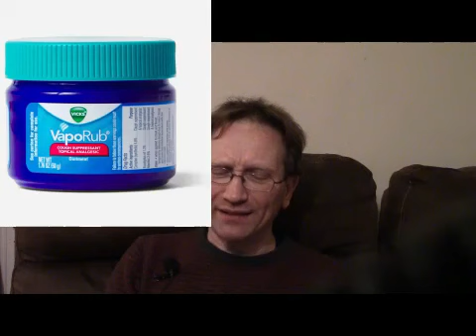Funny stories from Xmas 2018 -2020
I moved into my Manchester home in 2018 and me and the family had some some fun at Xmas. Here catch the ups and down of them as I talk about what went on. I would have loved to have recorded them all but I was less prepared back then.
I was told by a work friend that I ought to turn it into a stand up comedy act. I tried it on paper but I guess in comedy you have to lie, but here I am telling the truth.
Why make this video. Well the fact are in my head and one day it may be even more fuzzy. I think youtube is a great way to remember things/document thing